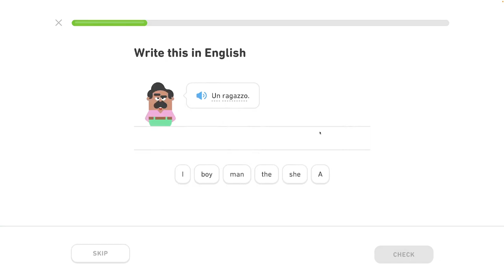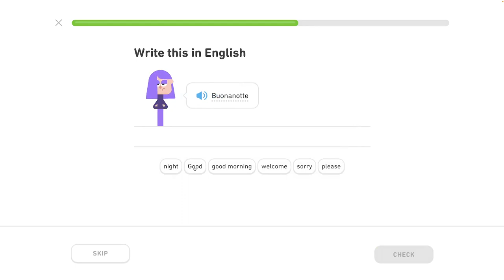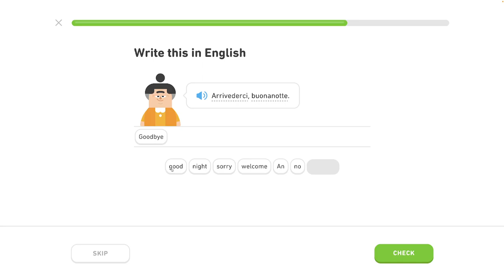🇮🇹 Celok 2 - Prispôsobený tréning 3/4 - Pozdrav ľudí, hovor o jedle - Taliansky s Yetim